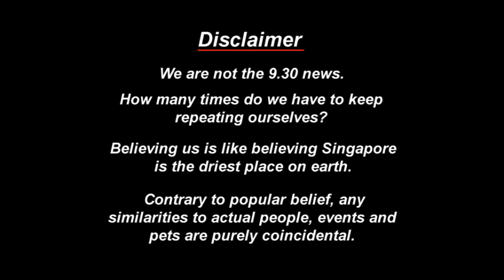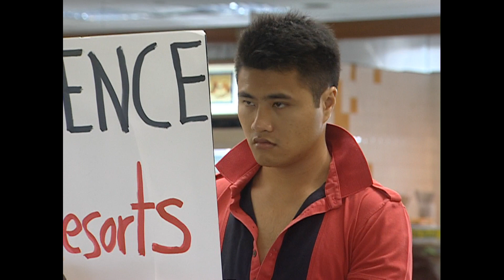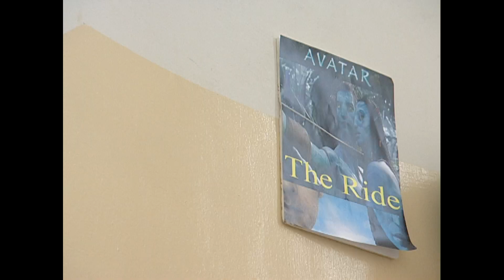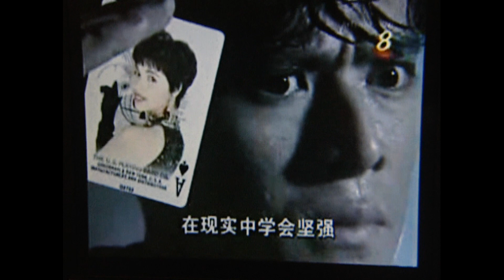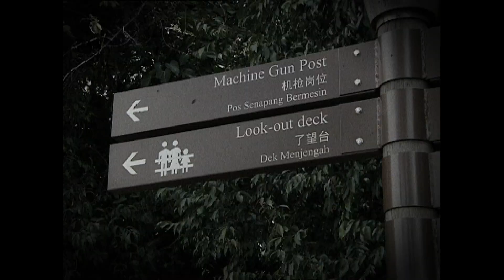The Noose S3 EP9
The Noose returns to Channel 5 with the cast and crew plotting a primetime revolution! Expect more of the irreverent, the in-depth, the shallow, and sometimes the all-too blatant truth that nobody else wants to address! A weekly round up of all the headlines and stories you won't see anywhere else, such as: Lucky Underwear: With the IRs opening up, several enterprising individuals have started businesses to help casino visitors improve their luck with stuff like lucky underwear. Fishball Price Fixing: Ever noticed that whichever fishball noodle stall you order from, the number of fishballs you get is always six? The Noose investigates. Taxi Drivers Learn French: With so many condominiums and housing projects adopting French/European sounding names, taxi companies are sending their drivers to learn French to better serve customers. Stupid Names: More and more Singaporeans are giving themselves/their children weird foreign names. And now the government is cracking down or errant parents so their children don't suffer in the future. District Tent: Increasing number of Singaporeans are camping and calling places like Changi beach their home. For some it's finally realizing their dream of having waterfront, landed property. Panda Mating Videos: In a bid to get more people to procreate, the government is promoting panda mating videos to help the population of another endangered species...the Singaporeans. Culinary Linguistics: With more and more foreigners coming here to work, simple pleasures like enjoying a meal at a coffeeshop can be a linguistic adventure.